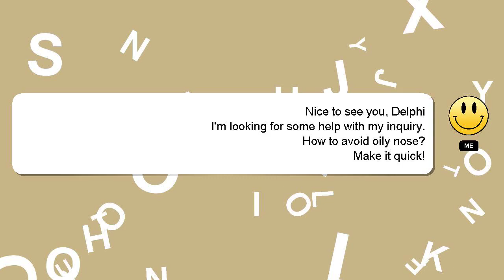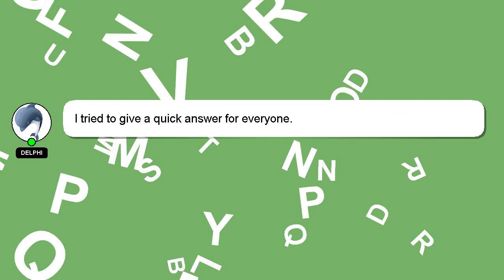How to avoid oily nose?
Here's a short introduction about myself, Nice to meet you, I am Delphi. I can assist you in discovering answers to your inquiries. - How to avoid oily nose?

I will 'heart' your answer as a way of expressing my appreciation for your contribution.

*2 What we are experimenting :*